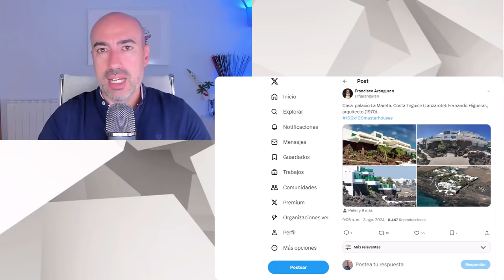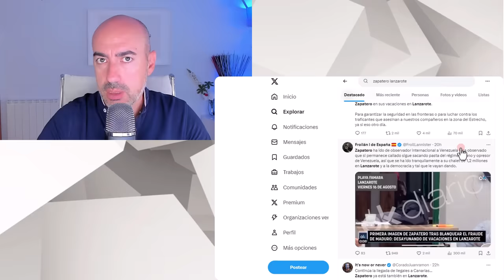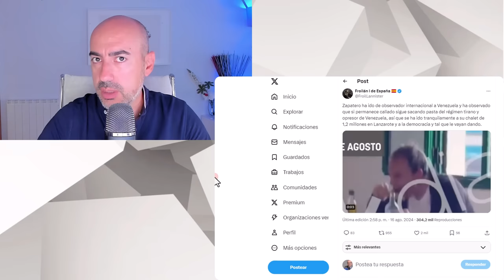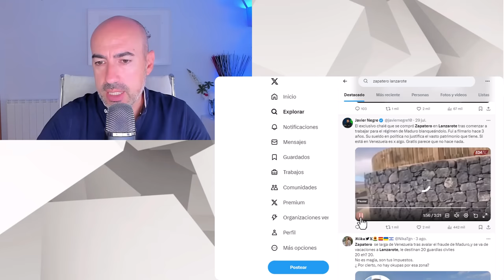📛 PEDRO SÁNCHEZ ZAPATERO E ILLA COINCIDEN EN LANZAROTE 📛 ALVISE REVELA: ¿CASUALIDAD O CONSPIRACIÓN?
✅ Conviértete en miembro de este canal para disfrutar de ventajas:
Este vídeo no pretende emitir o divulgar diagnósticos alguno sobre personalidades, sino lanzar hipótesis a partir de una formación parcial que sería necesario contrastar directamente con la persona de la que se habla en el mismo y realizando un procedimiento diagnóstico según protocolo exhaustivo. Tampoco ofrece soluciones o recomendaciones universalmente válidas. Para ello siempre se recomienda acudir a un profesional que analice persona y sus circunstancias, y aplique procedimientos sistemáticos reconocidos.